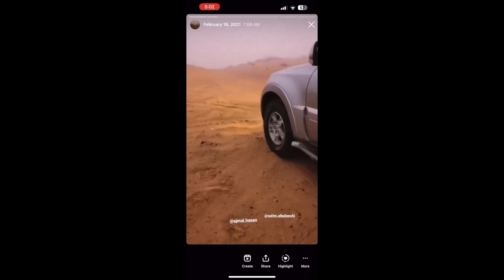SHORT PICTURE STORIES | MANTIS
A story of the mantis picture from the desert of Sharjah.